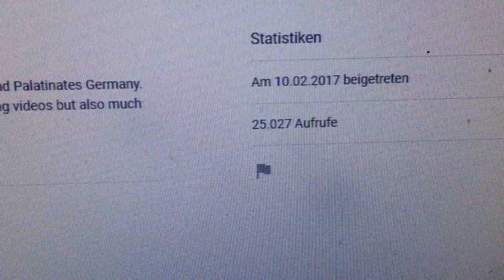Thanks For 25000 Views!!!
This channel surpassed over  25000 Views and i cant thank everybody enough